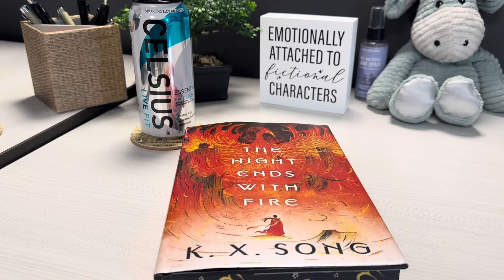75 Soft Challenge Day 8